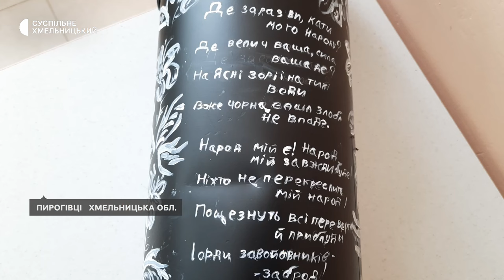Десятикласниця з Хмельниччини розмальовує патріотичними малюнками тубуси від зброї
Третій тубус від протитанкового гранатомета розмальовує десятикласниця Софія Костоусова з села Пирогівці Хмельницької громади. Каже, спеціально художньому розпису не навчається. Як малюванням допомагає військовим - у сюжеті Вікторії Мельник.